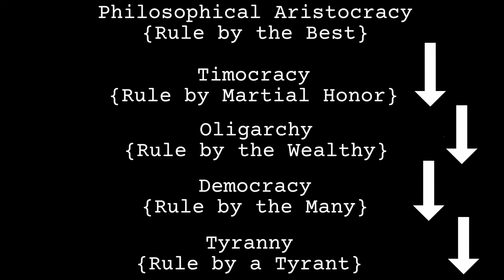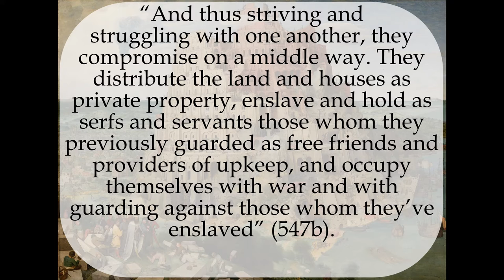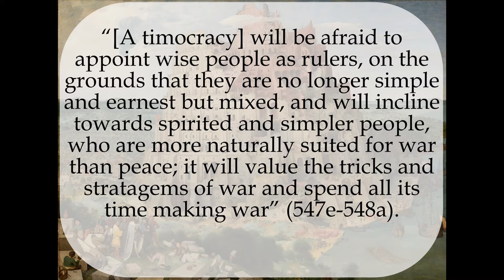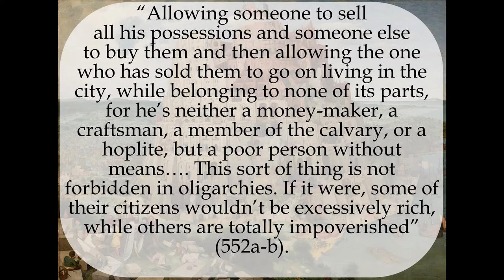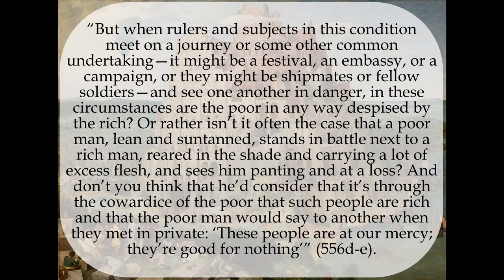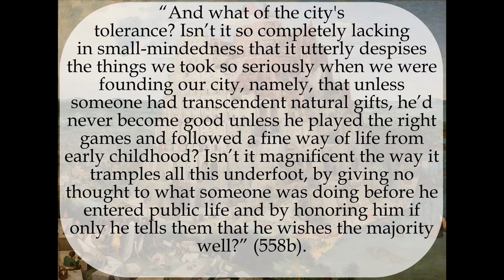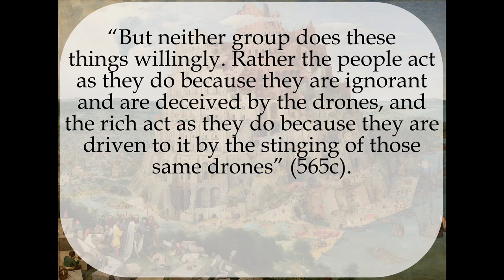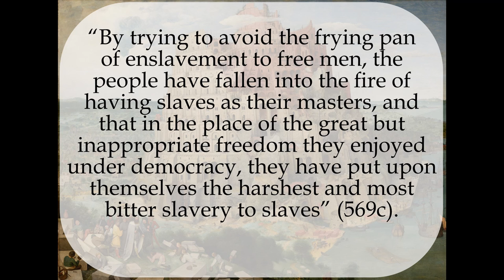Plato's Republic Book VIII: The Fall of Cultures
In this video I turn to Book 8 of the Republic to explain Plato’s account of civilizational decline. Plato believes that all that comes to be in time must also perish, and the ideal city is no exception. He believes that philosophical aristocracy (rule by the best) inevitably falls to timocracy (rule by military honor), timocracy to oligarchy (rule by the wealthy), oligarchy to democracy (rule by the mob), and democracy to tyranny (rule by a tyrant).

The fall of the ideal city has more of a mythological character to it. Plat claims that it declines because even the best of human sages will fail to correlate the human reproductive cycle with the ideal electional times established by Pythagorean numerology. As a result, baser natures are born who neglect philosophy. Timocracy results as a compromise position between those who want to retain the traditions of the city, with those who would use it to gain wealth for themselves.

Yet the subsequent stages of degeneracy unfold with logical consistency. Plato argues that the dialectic is generated by the logic of each city’s false conception of the good. As a result, each lesser city has the seeds of its own destruction within itself.

Plato’s dialectical account should not be confused with modern account such as Hegel’s which see progress in the unfolding of history. For Plato did not see this dialectic as a steady march of freedom, but as the inevitable decline into tyranny that results once man turns his gaze from heaven.

Photo by S O C I A L . C U T on Unsplash.

Photo by Marco Bianchetti on Unsplash

Photo by Mika Baumeister on Unsplash

Photo by lilartsy from Pexels

Photo by Archana GS from Pexels